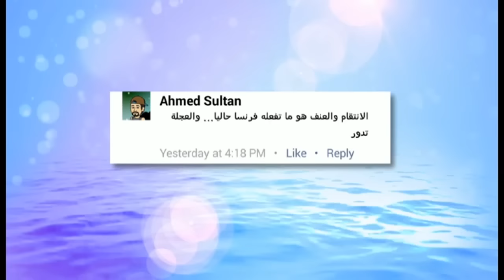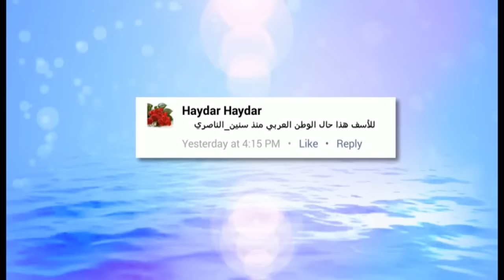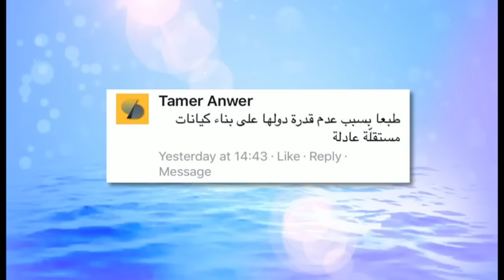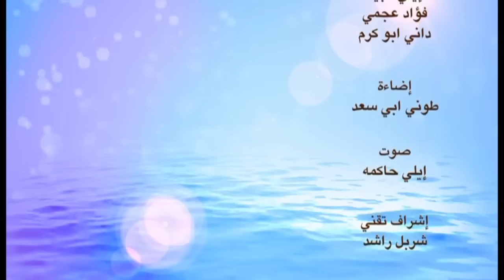بي بي سي عربي - دنيانا - حلقة (76) موضوع الانتقام والثأر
تتناول حلقة برنامج دنيانا هذا الاسبوع موضوع الانتقام والثأر والى اي مدى يمكن ان يصل الشعور بالانتقام من الاخر
في سلوكيات الافراد والميليشيات كما تتناول الحلقة واقع تقسيم المنطقة الحالي المجتمعي والجغرافي.
يشارك ندى عبد الصمد في هذه الحلقة، الناشطة الاجتماعية ست البنات الطيب الجعلي من السودان، الفنانة التشكيلية عاليه الوهاب من العراق، والناشطة السياسية والنسوية مية الرحبي من سوري